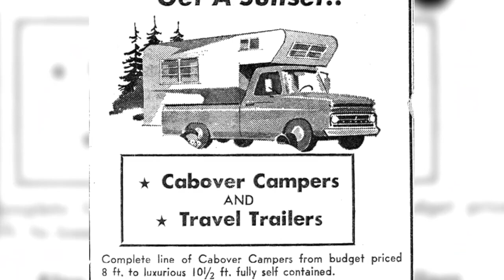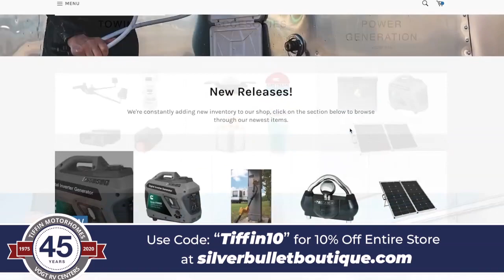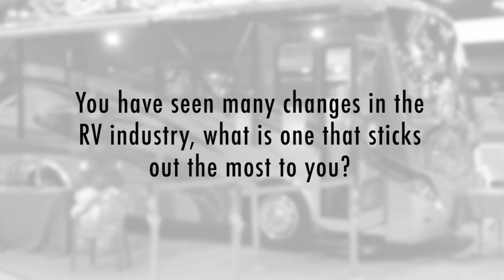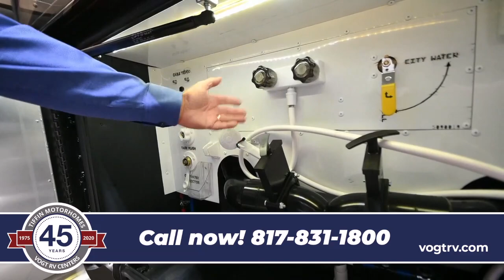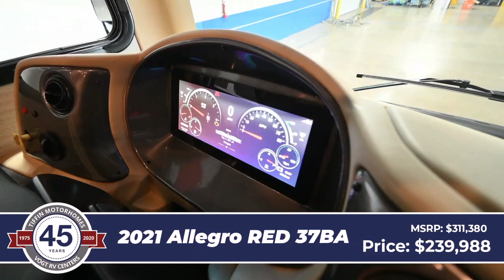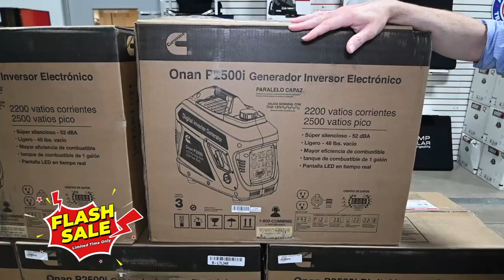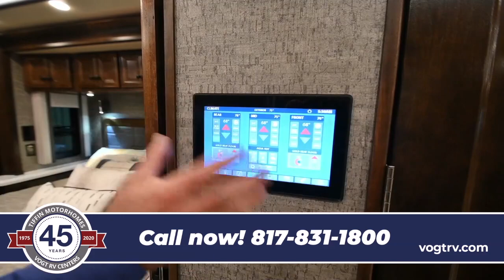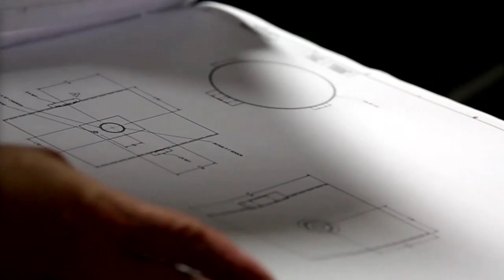Vogt RV and Tiffin Motorhomes 2020 Virtual Rally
0:00 Intro
3:13 Wayfarer 24RW
23:50 Allegro 32SA
52:46 Solo Stove demonstration
56:07 Bob Tiffin interview
1:02:12 Allegro RED 33AL
1:12:08 Allegro RED 38LL
1:26:39 Allegro RED 33AA
1:48:43 Allegro RED 37BA
2:04:20 Demco demonstration
2:06:39 Aaron Vogt interview
2:11:29 Phaeton 40IH
2:30:46 Phaeton 44OH
2:45:48 Dish demonstration
2:50:18 Allegro Bus 40IP
3:14:52 Allegro Bus 45OPP

Welcome everyone to Vogt RV and Tiffin Motorhomes first virtual rally.  We are excited to show you what Tiffin has to offer in its 2021 line of gas and diesel motorhomes.  See six different models and ten different floorpans.  We will be showing the Allegro, Allegro RED, Phaeton, Allegro Bus and Wayfarer.  We will have some incredible pricing on these units as well as flash sales on parts and giveaways.  It is not too late to register, just go to: